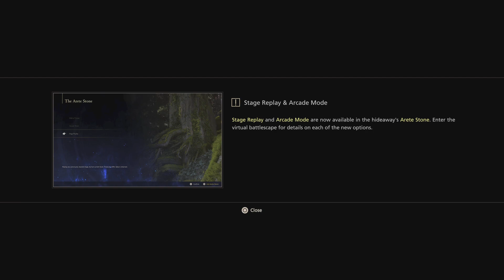FINAL FANTASY XVI_Part8 - JP/ENG Sub -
Well that wasn't very Fafnor of you, ya srmadillo-lookalike handbag.